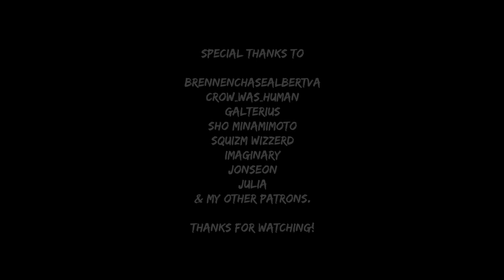Wired - Steel Ball Run ACT 3 [Fan-Made Soundtrack] - Music inspired by JoJo / JJBA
This is a fan-made soundtrack dedicated to Jojo's Bizarre Adventure created by Hirohiko Araki, specifically for Part 7, also known as Steel Ball Run. There is no announced anime adaptation for it and I'm in no way associated with David Production, VizMedia or other distributors. This is just a fan-based project.

This is a track from the third ACT (CD3) of the four planned albums released for this project. The project will include both new track and (highly requested) extended versions of older tracks.

All tracks included in this project are FREE to use for any kind of Jojo's Bizarre Adventure related fan-made projects. It can be a video, a podcast, or even fan-games. You're free to use them!

Softwares used:
- Cubase 9.5
- EWQL ComposerCloud
- Audacity
- Goldwave